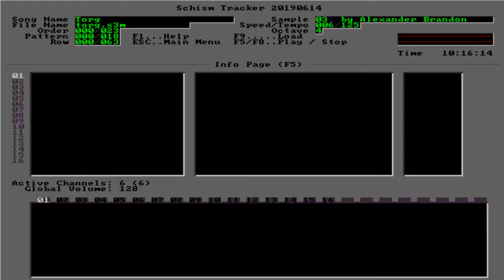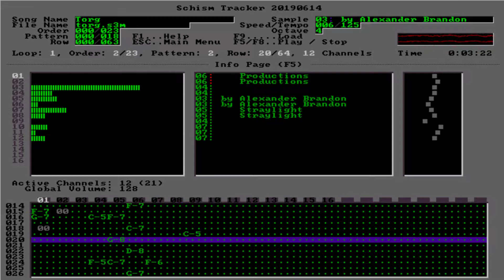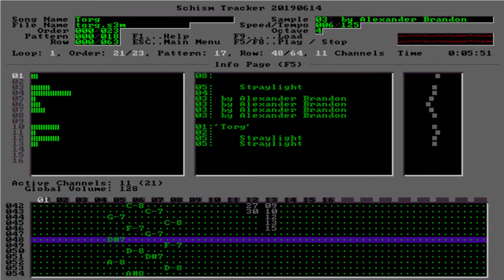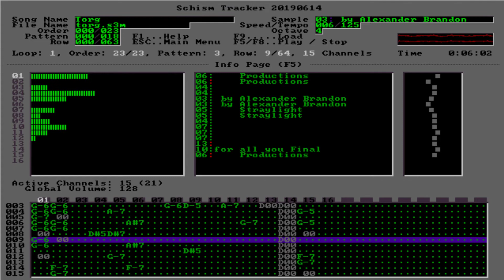Alexander Brandon - Torg (1995)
Artist: Alexander Brandon
Title: Torg
Year: 1995
BPM: 125
File: torg.s3m